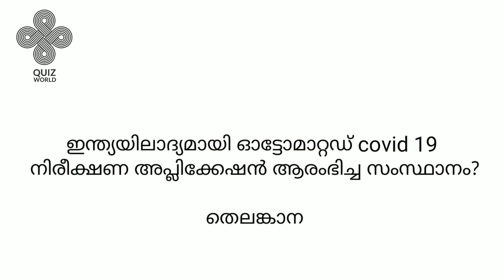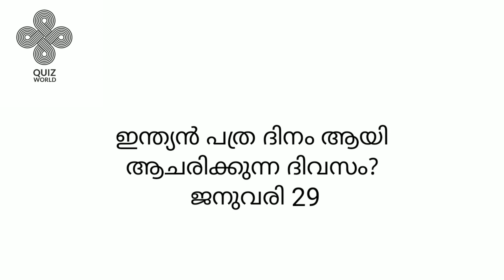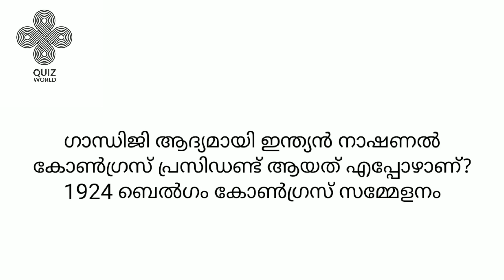അക്ഷരമുറ്റം ക്വിസ് - LP, UP/ Aksharamuttam Quiz in Malayalam / AKSHARAMUTTAM QUIZ/അക്ഷരമുറ്റം ക്വിസ്